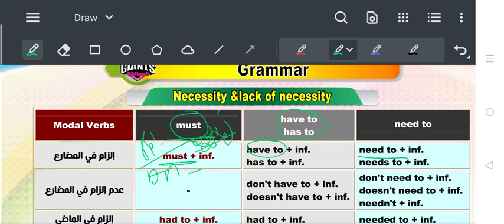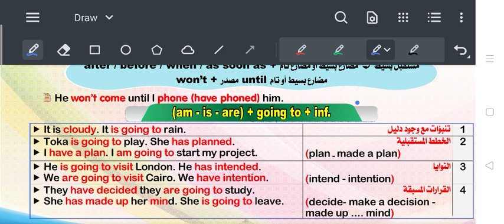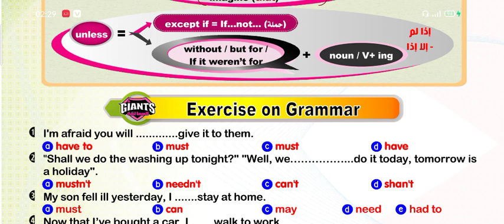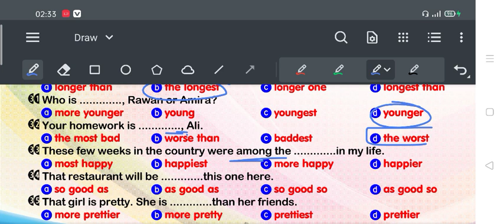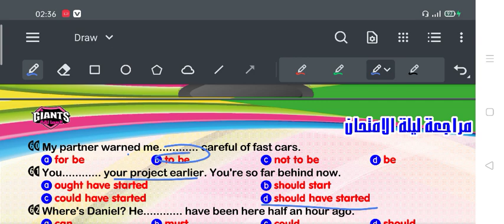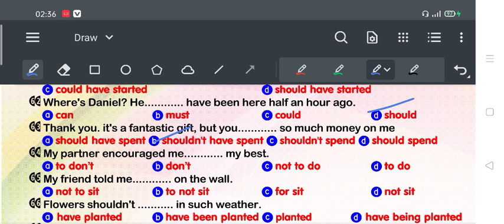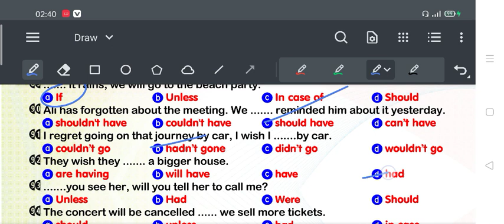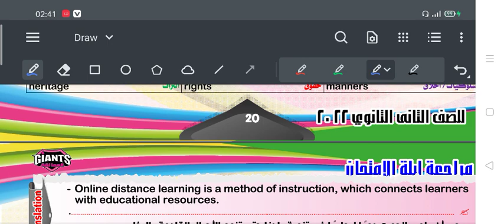مراجعة ليلة الامتحان.الصف الثاني الثانوي . (Grammar) .أهم 100 جملة